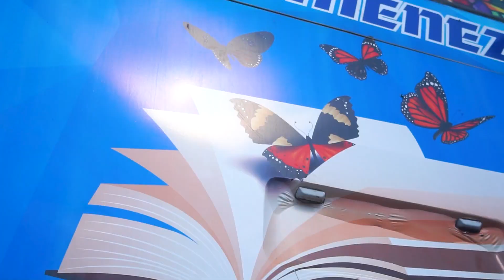Yakakent Tanıtım Filmi 2022 / İlaç Medya Ajans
İlaç Medya Reklam Ajansı, Tanıtım filmleri, reklam filmleri, tv programları nitelikli araştırmalar ve görsel hikayeler üreten bir yeni medya ajansıdır. yeni gelişmeleri takip etmek için sosyal medya kanallarından abone olmayı unutmayın.